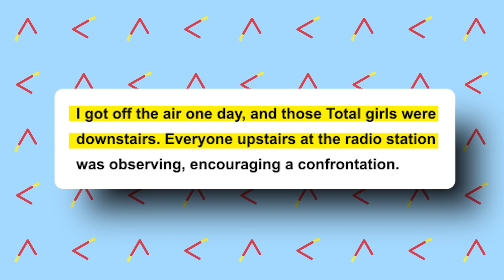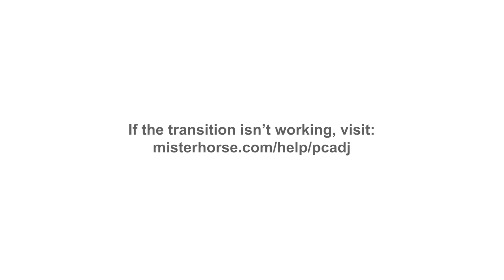Wendy Williams LEAKS New PROOF Of Diddy & Jay Z Trafficking With Aaliyah